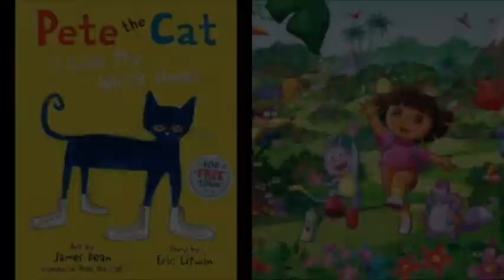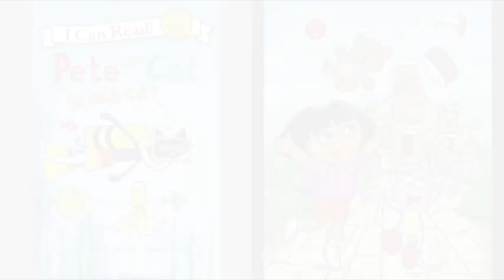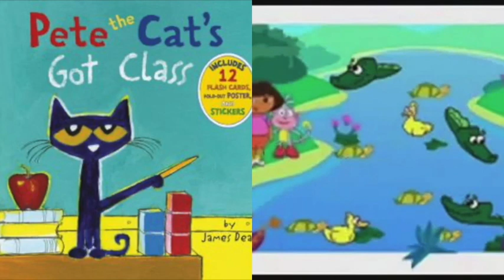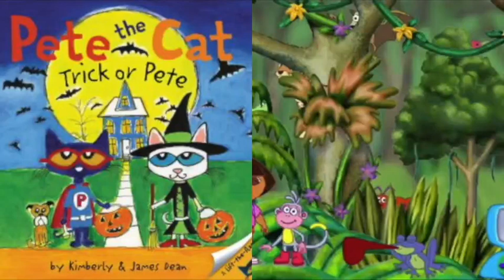MERGED Pete The Cat and Dora The Explorer Starstruck